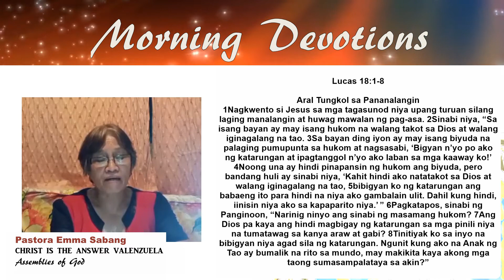Ep. 45 " Laging lumapit at Manalangin" Lucas 18:1-8 by Pastora Emma Sabang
Monday Morning Devotions with Pastora Emma.